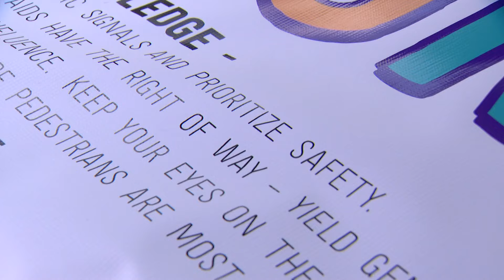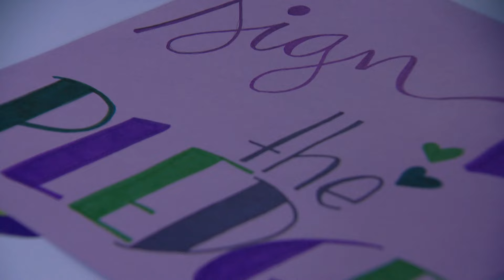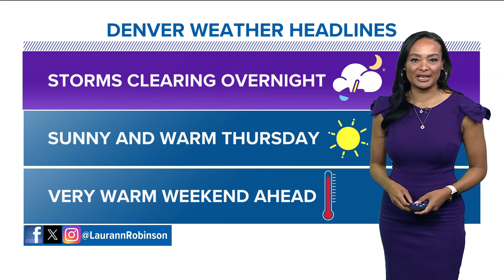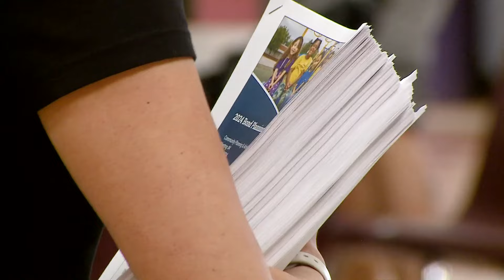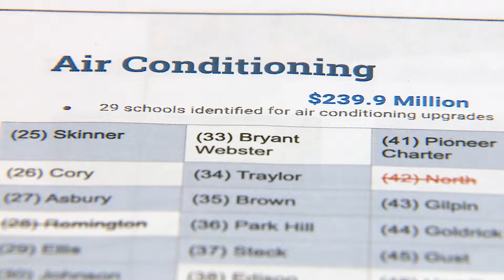Latest headlines | Mother on a mission to help keep kids safe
These are the top stories from the 9 p.m. newscast on Wednesday, April 15.